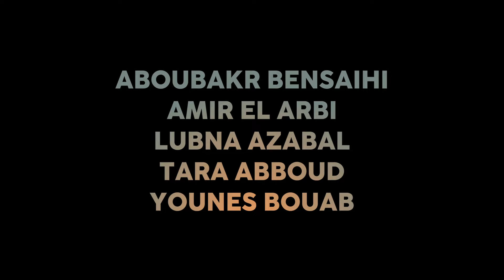REBEL | Officiële actie trailer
Welkom op het officiële YouTube-kanaal van Just Entertainment. Bedankt voor het delen en liken van onze video’s! Een reactie waarderen wij ontzettend. Wil je nou op de hoogte blijven van onze video’s?